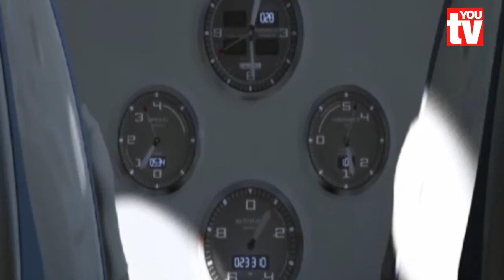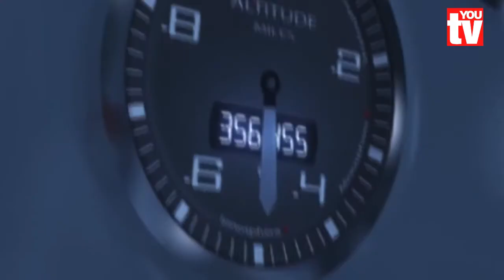Get ready for take off - Virgin Galactic is here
Commercial space flight is practically a reality, with the Virgin Group already having designed and built passenger spacecraft.